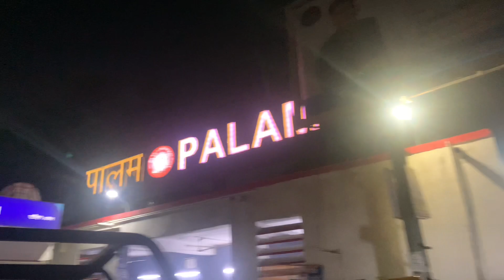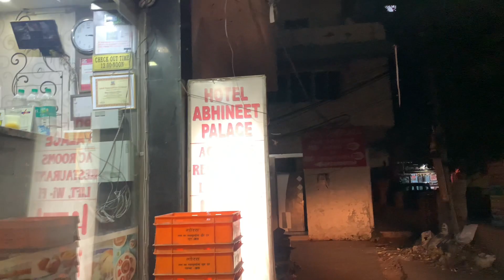Going to jaipur❤️